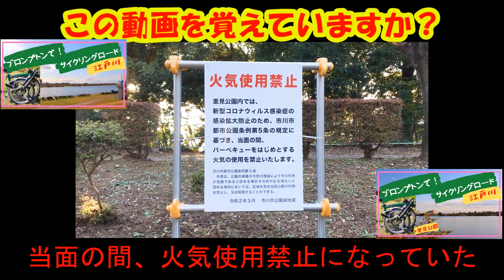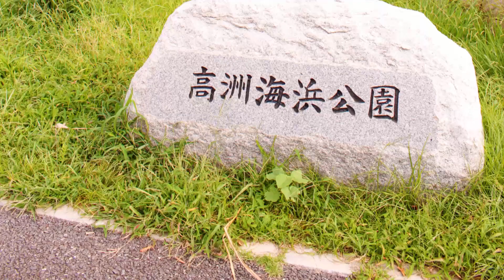ブロンプトンで行く！コーヒーツーリング 浦安高洲地区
元サイクリング部の「せいさん」です。

元サイクリング部の視点から、自転車・キャンプ・浦安 関連の情報をまとめます。

今回は浦安の高洲地区の護岸下でコーヒーを淹れました。
ナルゲンボトルでフォームミルクも作りました。
ブログでも解説。

誰でも簡単にフォームミルクが楽しめます！

ちなみに以前コーヒーツーリングができなかった時の動画はこちらです。

おもしろい！ためになった！自分もやってみたい！